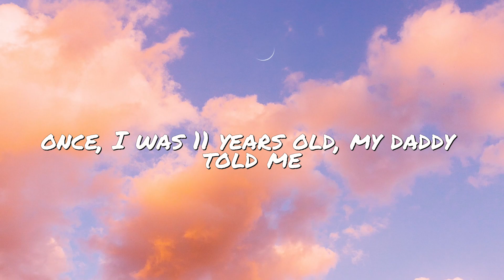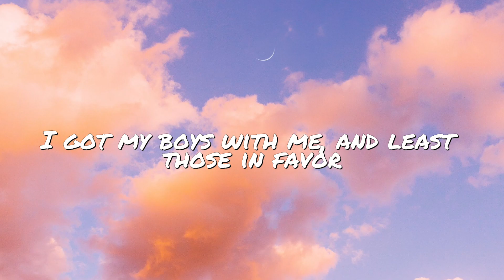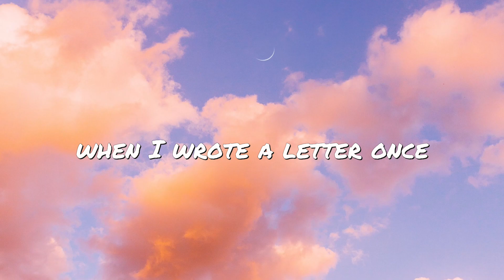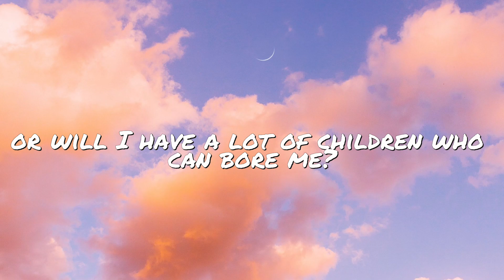Lukas Graham - 7 Years[lyrics]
7 Years/Lyrics

(Lukas Graham!)